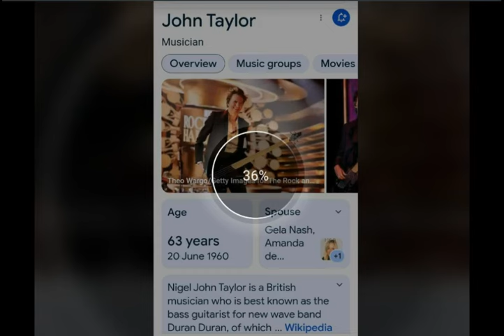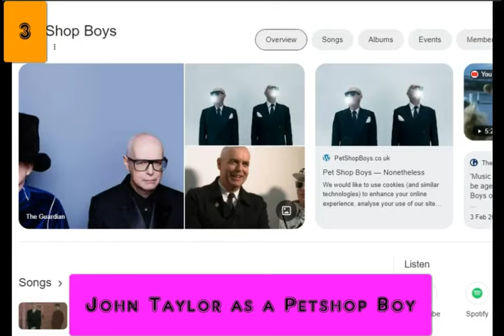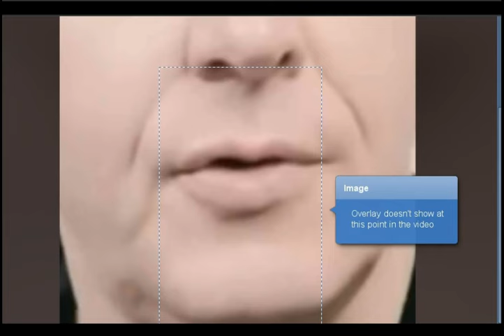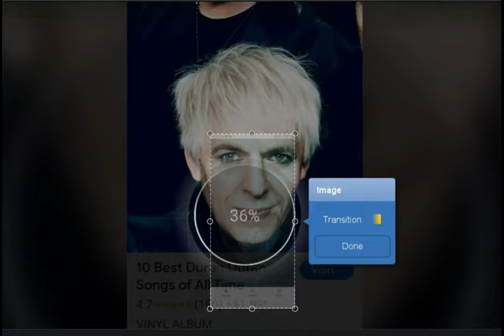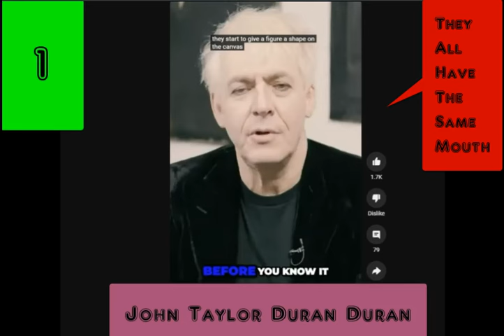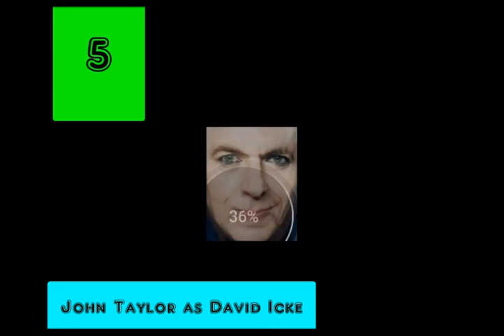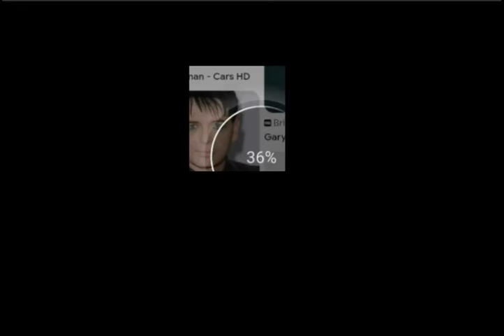5 In 1 = Nick Rhodes as Andy Taylor, Petshop Boys, Peter Gabriel, Gary Newman, David Icke - SAMFU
5 In 1  =  Nick Rhodes, John Taylor, Petshop Boys, Peter Gabriel, Gary Newman, David Icke - SAMFU